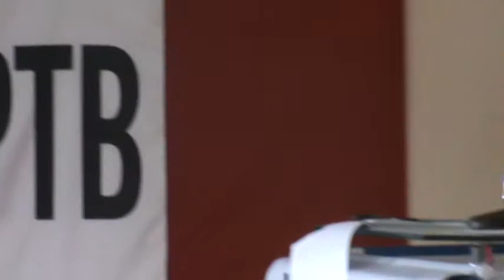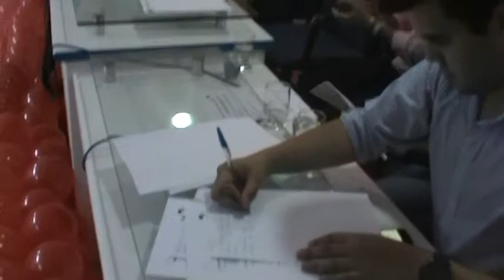Wilson Santiago fala sobre os usuários de Drogas no diretório do PTB em Itaporanga.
os videos que segue é a continuação do discurso de Wilson Santiago.